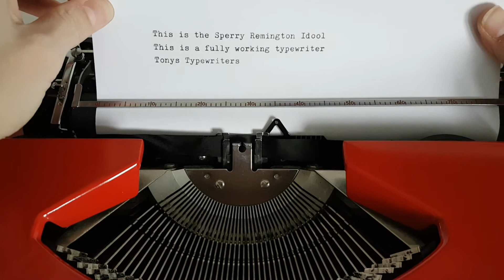Tony's Typewriters - Sperry Remington Idool